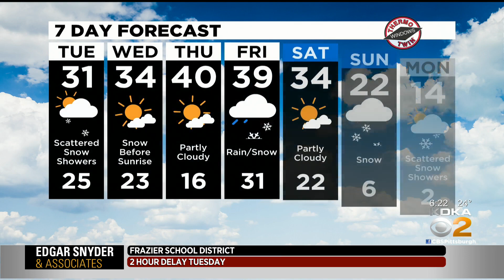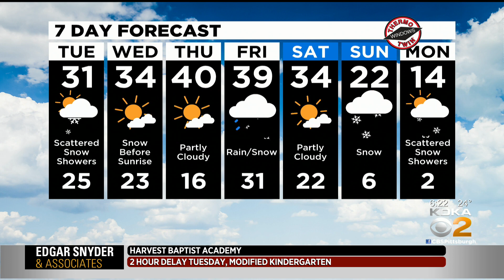KDKA-TV Morning Forecast (2/2)